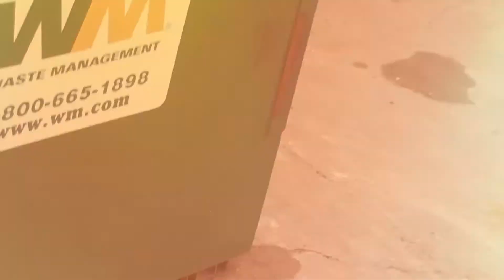Skate and Dream Montage 6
Finally new ALL STREET montage! Its getting really cold out side now with snow and everything still trying to get as much last minute footage as we can, probably 1 more montage left of this year. Skated Hamilton, Toronto, Waterdown, and Burlington.
Skaters|
-Tyler Bronson
-Matt Fisher
-Jesse Kochanka
-Alec Machpherson
-Dan Gallant
Filmed by | Matt Fisher
Additional Filming by | Tyler Bronson, Jesse Kochanka, and Michael Rose
Edited by | Matt Fisher
Song: Young Black - Kendrick Lamar